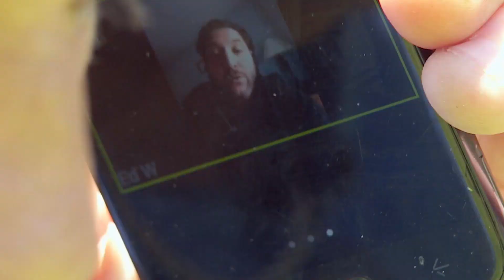Scott e Lindsey discutem a relação | Amor Fora das Grades: Como eles estão agora? | TLC Brasil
Scott sente muita desconfiança de Lindsey, pensando que ela só está com ele por causa do dinheiro. Por outro lado, Lindsey está muito decepcionada com o parceiro, pois sente que ele já não é a mesma pessoa por quem ela se apaixonou enquanto estava na prisão.